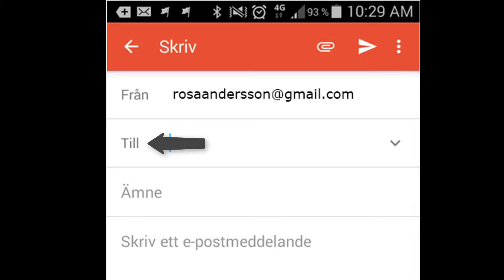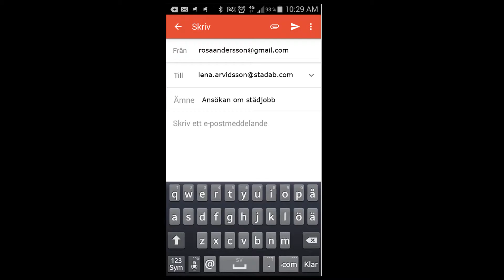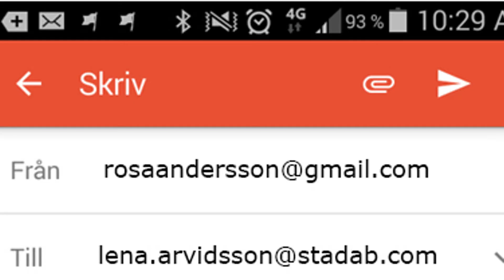Epost-kurs del 2 Romani, Digniti Omnia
E-post kurs , Skapa G-mail del 2 på Romani.
Handlar om hur du bifogar en fil i ett e-post meddelande.
Detta är en del i projektet "Digniti Omnia"- ett värdigt liv. Det riktar sig sig till utsatta EU medborgare i syfte att stärka medborgarnas möjligheter till social inkludering och egenmakt.